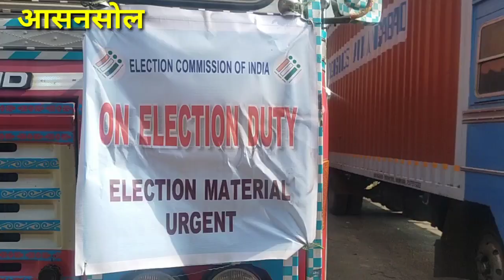Crystal News Asansol 26_12_2020: VVPAT machines reached Asansol. Vidhan Sabha 2021 process starts.